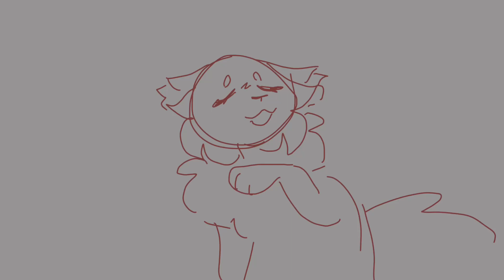Couldn’t bare to part with them | Mapleshade meme